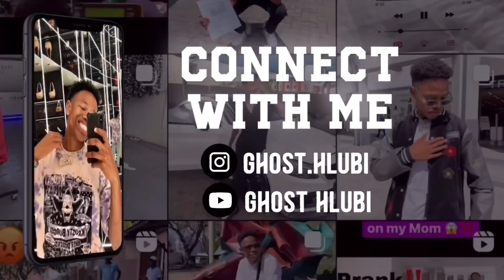ACTING SUS 🏳️‍🌈 PRANK ON ZILLEWIZZY!!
Ghost Hlubi @ghosthlubi  ACTING SUS PRANK ON ZILLEWIZZY @zillewizzy @ZILLEVLOG